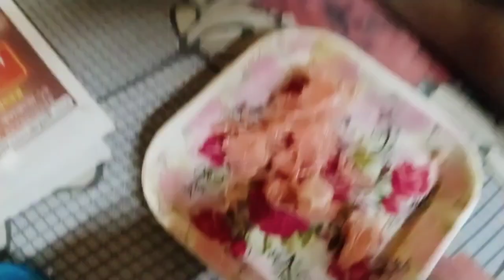বাবাই প্রথমবার বাতাবি লেবু খেয়ে কি বললো || Mampi lifestyle